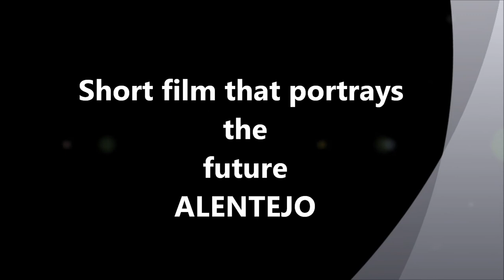ALENTEJO FILME NEGRO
Фильм короткий фильм, рассказывающий о будущем в Алентежу.
Filme em curta metragem retratando o futuro no Alentejo.
Película de cortometraje que representa el futuro en el Alentejo.
فيلم قصير يصور في المستقبل ألينتيخو.
動畫短片描繪未來的阿連特茹。
Film kurzen Film über die Zukunft im Alentejo.
Movie short film depicting the future in the Alentejo.
Film de court-métrage illustrant l'avenir de l'Alentejo.